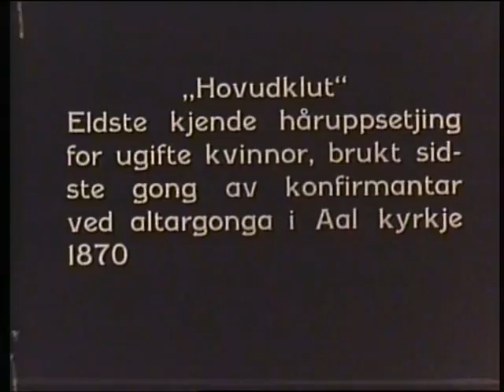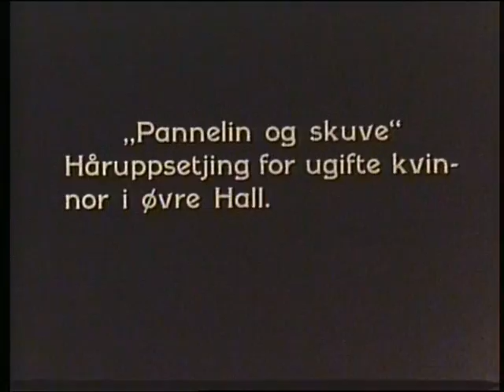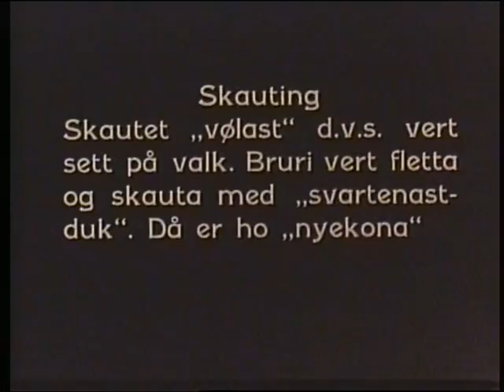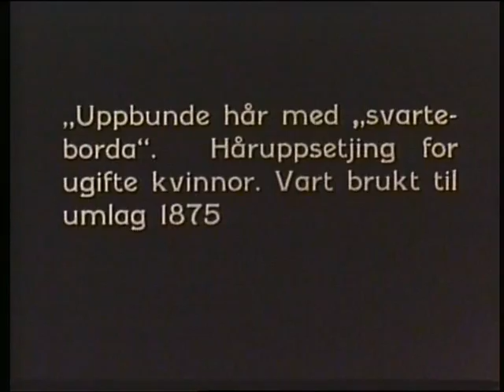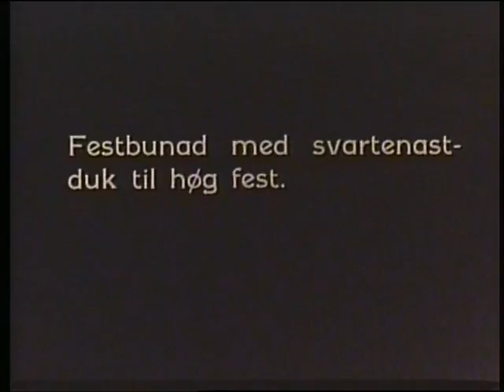Håroppsetting og skautpåbinding (stumfilm)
Filmen viser håroppsetting og skautpåbinding fra Hallingdal og Voss, samt skautfelling og skauting i Hardanger.  Med skauting menes å sette skautet på hodet. Produsert på midten av 1930-tallet av Klara Semb.

NF.Film-10584